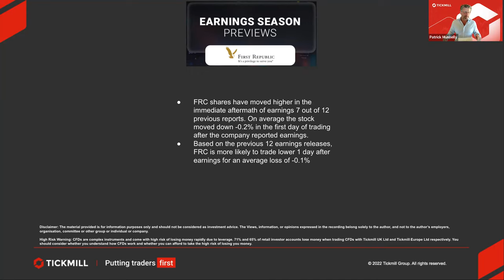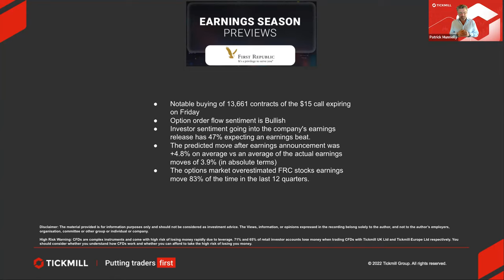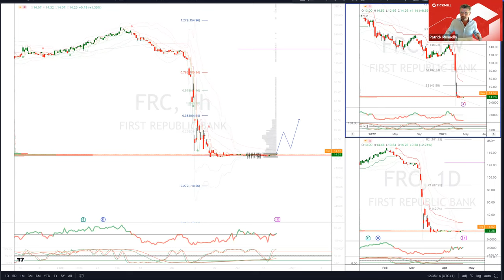Earnings Season Previews - First Republic Bank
First Republic Bank reports earnings after the close of trading in New York today, not normally a high-profile stock, FRC earnings will be on watch this evening as they were front centre during the banking crisis seen in  March, having been defended by the Fed and JPMorgan markets are keen to see the extent of the calm that has prevailed since the intervention, find out more in this video analysis by our expert market strategist Patrick Munnelly